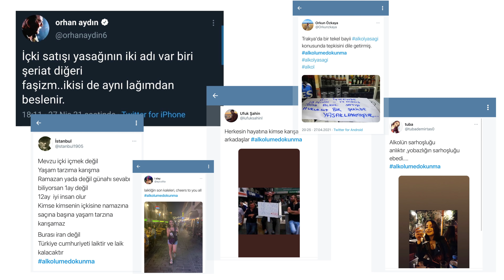TÜRKİYE'DE ALKOL YASAK! TABİ YERSEN!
Alkol Türkiye'de yasaklanmış. Ülke İran olacak-mış.
 Peki geçici alkol kısıtlaması yapan Fransa, İskoçya, Almanya ve Rusya gibi ülkelerinbundan haberi var mı?
Keşke anlama kıtlığının da bir tedavisi olsa ama henüz yok:)